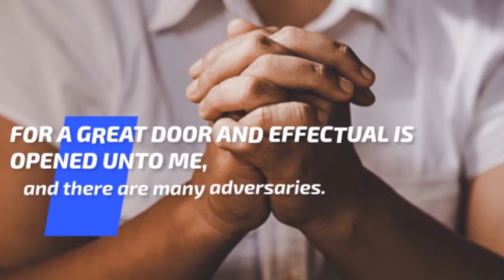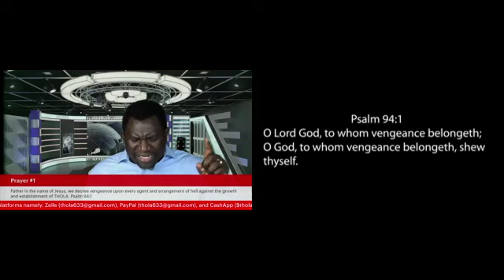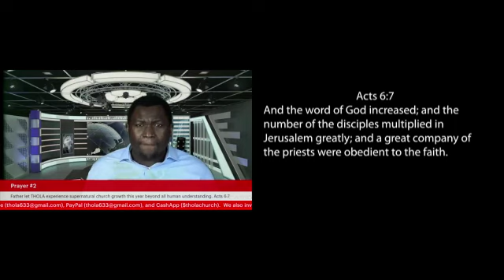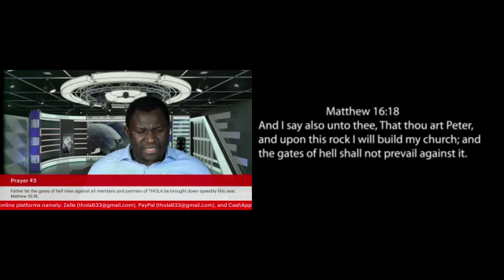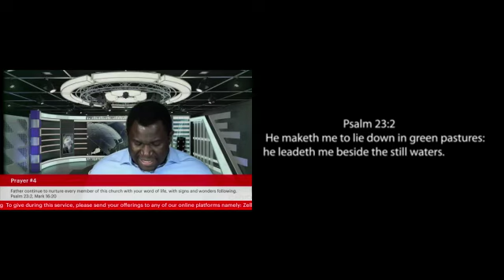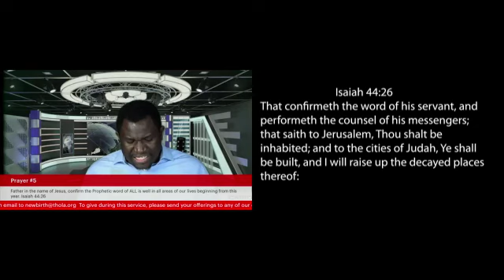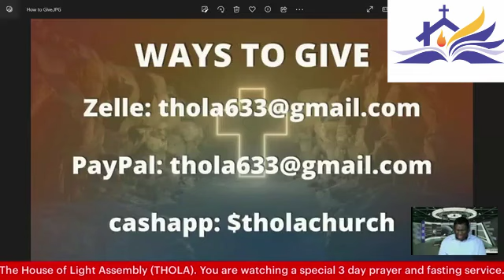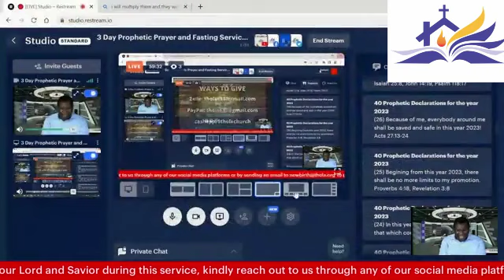WHY PRAYING AND FASTING 2